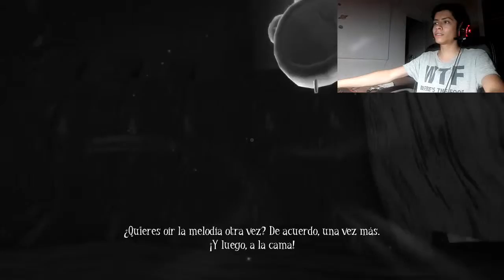Hay Muchos Buhos en cualquier lugar| Among The Sleep| Luiyi 2000